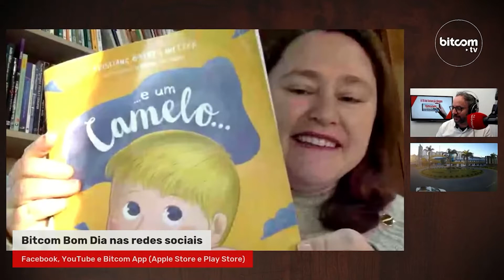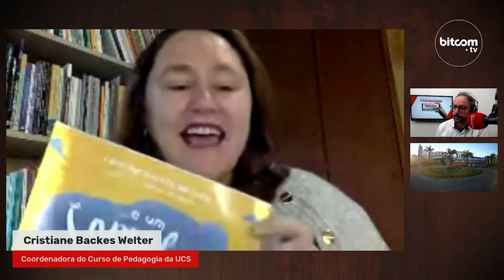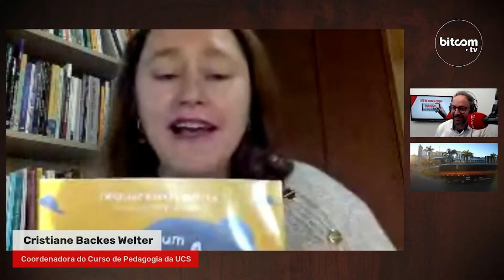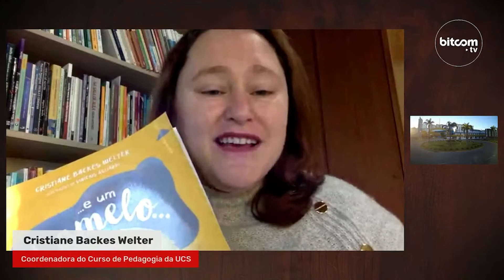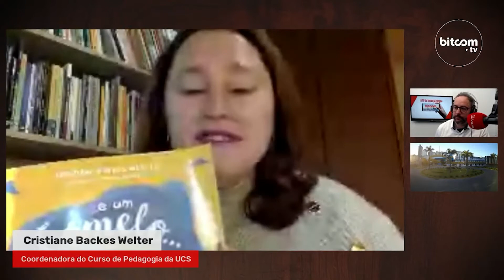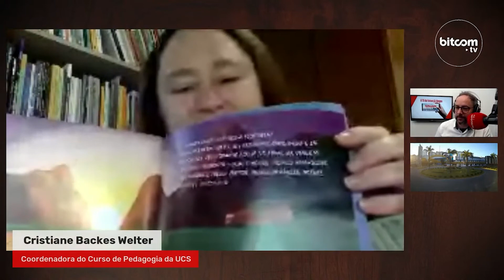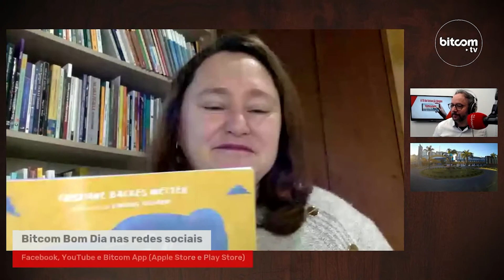Cristiane Backes Welter, coordenadora do Curso de Pedagogia da UCS, lança livro infantil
Livro ...e um Camelo... tem ilustrações de Vinicius Agliardi.